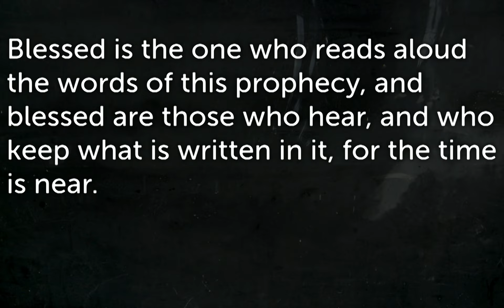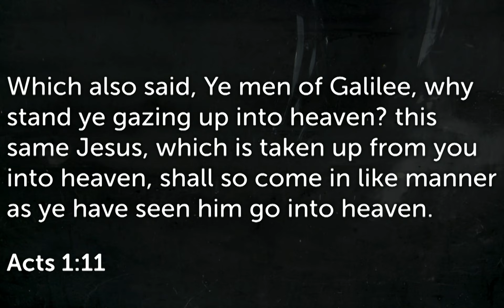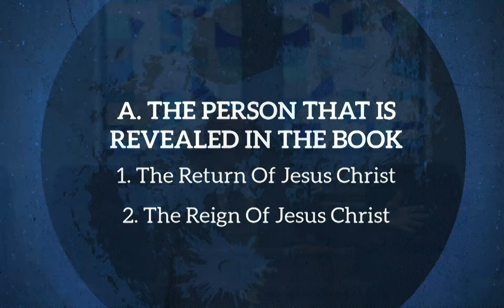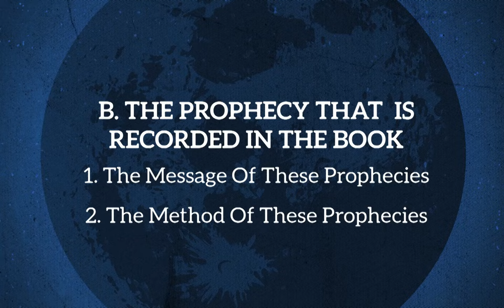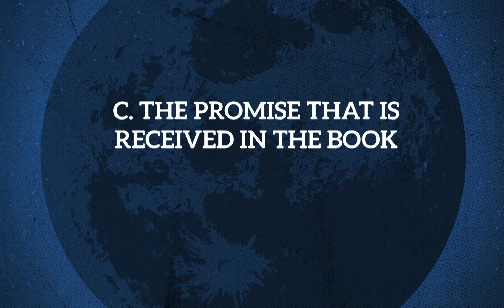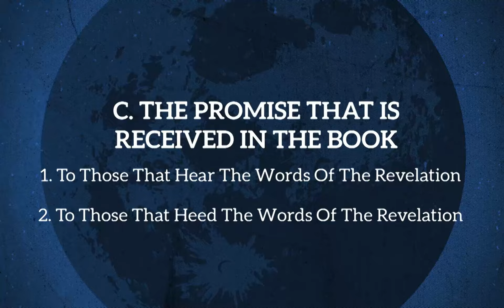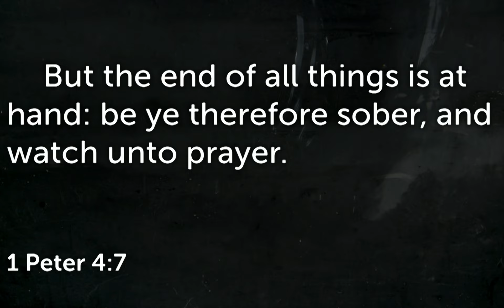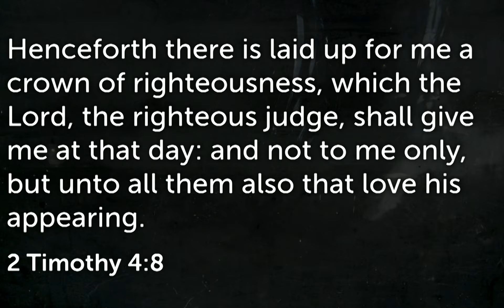June 6, 2021 "What is the World Coming to?"